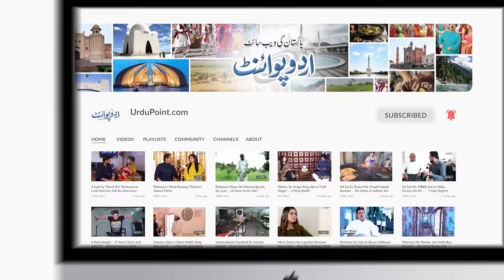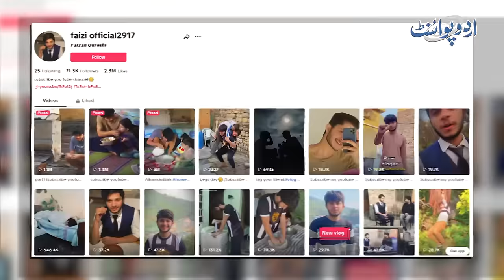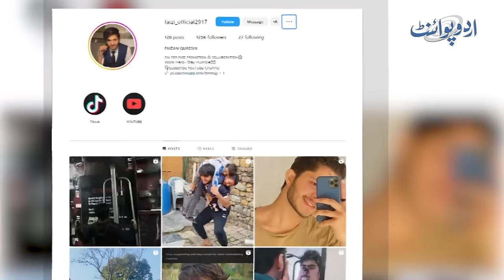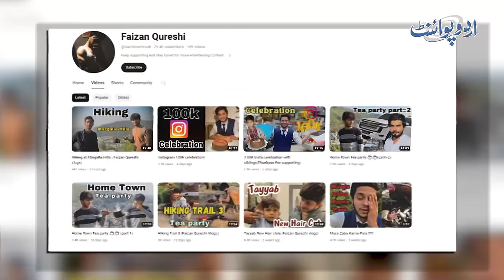Youtuber Faizan Qureshi - Jis Bande Pe Zimmedari Hoti Hai Usko Ruthne Aur Totne Ka Koi Haq Nahi Hota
YouTube has become an earning phase for youngsters like Faizan Qureshi - Faizan runs a YouTube channel while working at a hotel as a bartender.
Faizan Qureshi is a YouTuber and a 12th-grade graduate from a middle-class household. To provide for his father and his seven siblings, Faizan founded YouTube. In addition to working at YouTube, Faizan is a bartender who serves customers coffee and other beverages.
Speaking with UrduPoint anchor Abdullah Khan, Faizan added that he will restart his education after starting to earn from YouTube and will start his business due to the high inflation rate. Faizan stated that he feels very happy when his fans meet with him and praise his content. Faizan had 85k on Instagram, 67k on TikTok, 25k on YouTube. Faizan is an inspiration for youngsters who are tired of poverty and want to do something in their lives.